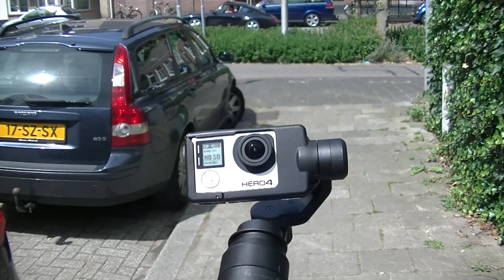GoPro Karma Grip Test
Een korte test met de GoPro Karma Grip tijdens een herstelloop op mijn vaste route in Utrecht.

Alle beelden in deze video zijn gemaakt met de stabilisatie van de GoPro Karma Grip